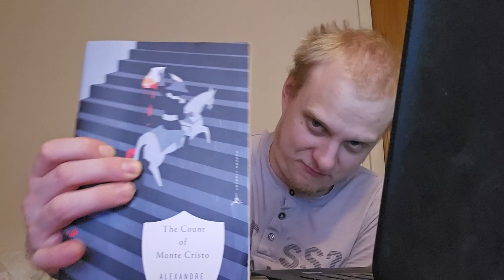Luke's Daily Movie Reviews Season 2 Episode 76: Robert Donat "The Count Of Monte Cristo"